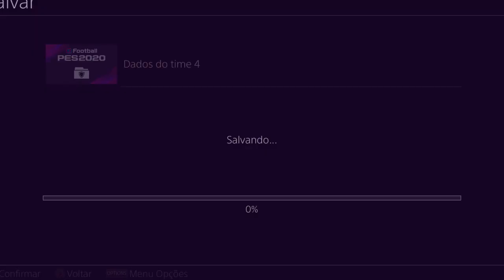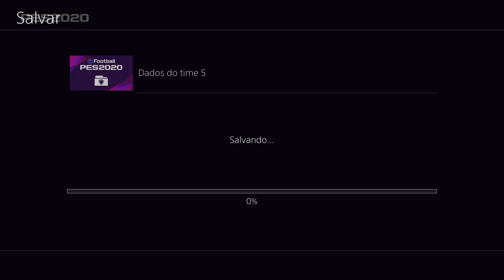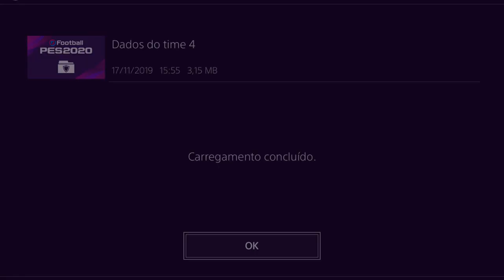DICA: Jogue com seu time da MASTER LEAGUE contra os seus AMIGOS no PES 2020!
Aprenda hoje como jogar com seu time da MASTER LEAGUE contra os seus amigos no PES 2020!

ENTRE EM CONTATO COM A GENTE:

Cadastre agora!